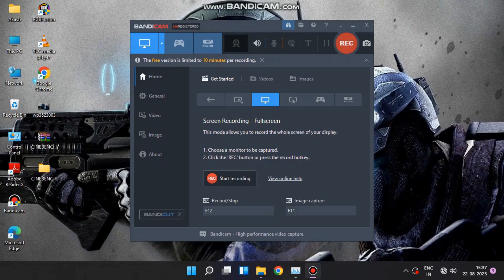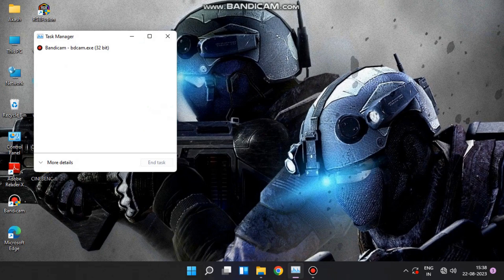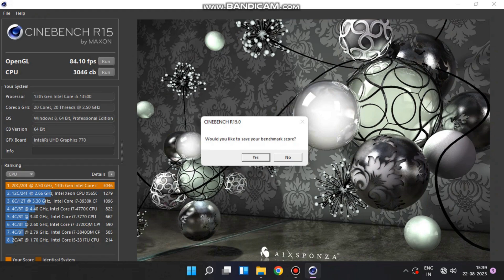Intel Core i5 13500 PC Build | Core i5 13th Gen 13500 | Nov 23 | Hindi | Bhopal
PC Specs:
● CPU : Intel Core i5 13500
● GPU : N/A
● RAM : XPG Lencer DDR5 6000MHz 16GB (16*1)
● MOTHERBOARD : Gigabyte B760M DS3H WiFi DDR5
● SSD: XPG SSD 500GB Nvme Gen 3
● HDD : N/A
● Case: Lapcare RGB 4 Fan
● Power Supply: Frontech 800W
● CPU Cooler: Stock
● OS: Windows 10 Pro